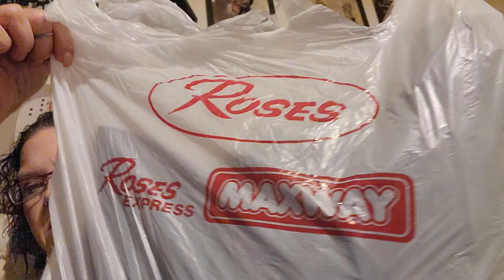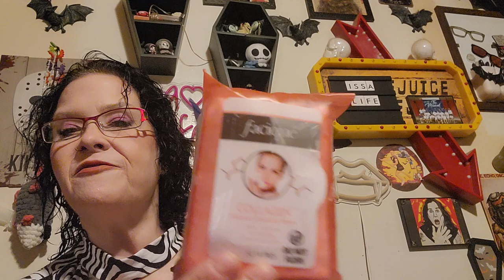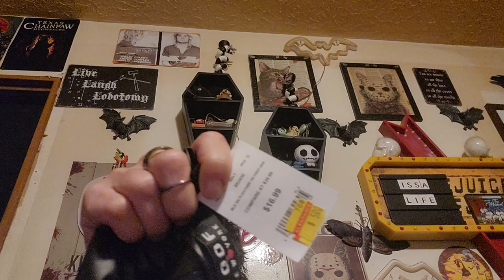Roses Haul!! Amazing Clearance Finds!!